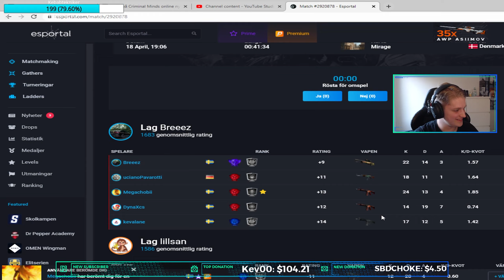Höjdpunkter #4 - CS:GO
Lägg gärna en fet sub och tumme upp ifall du gillade videon :D